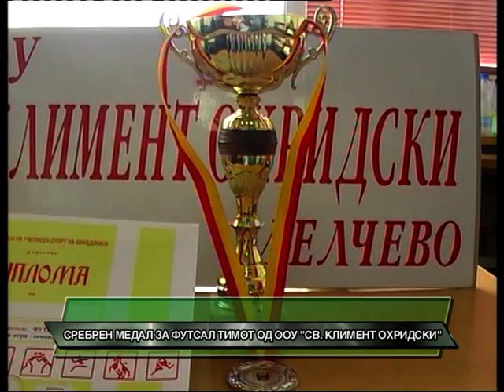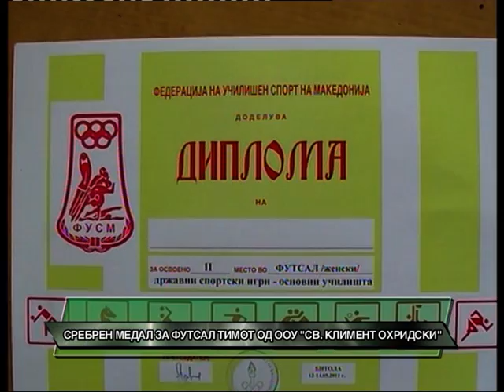Футсал тим ООУ Св.Климент Охридски.mpg